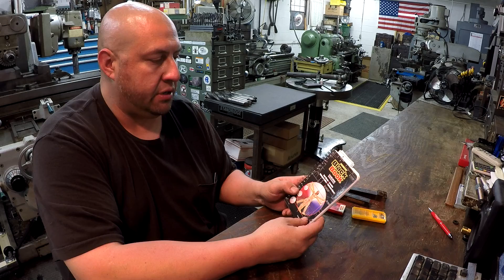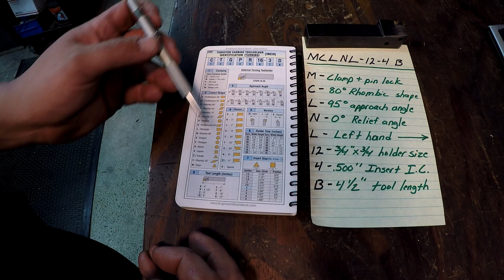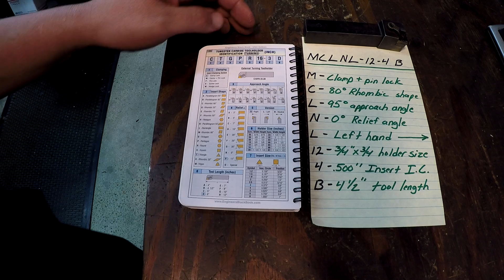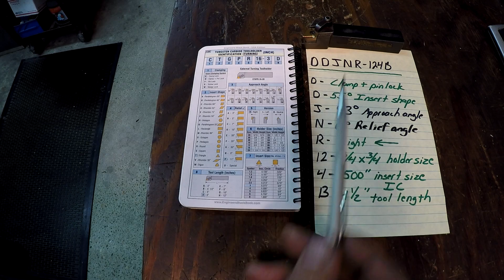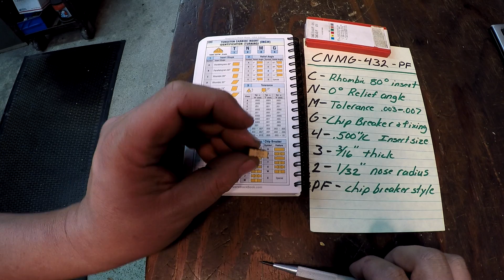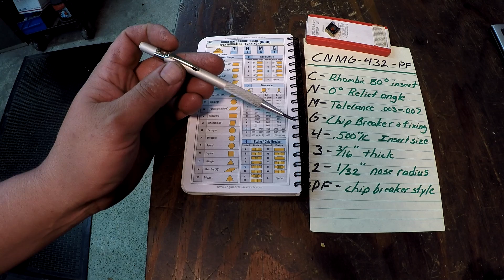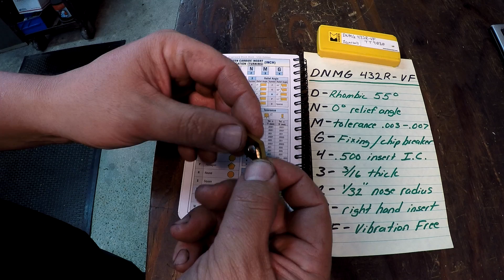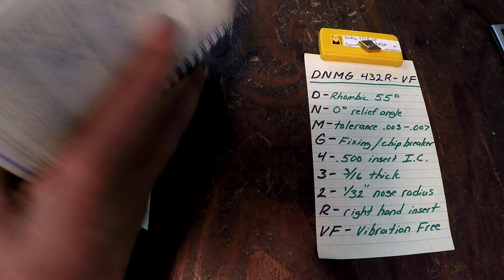Shop Talk 12: Carbide Tool Nomenclature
In this shop talk I show how to break down the letters and numbers on turning tools and carbide inserts and figure out what each designation stands for. This video will include two of my turning tools and two carbide inserts. I'd like to go into more videos on other types of tools and inserts if there is interest.

Bruce Witham's Youtube channel. Lots of useful information on thread removal.
The Engineer's Little Black Book

The tools I shown in the video are
Kennametal DDJNR-12-4-B
Valenite MCLNL-12-4-B
Ingersoll DNMG 432R-VF
Sandvik CNMG 432-PF